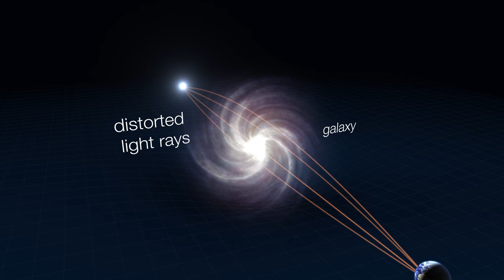Schematic of strong gravitational lensing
This animation shows the phenomenon of strong gravitational lensing. This effect caused the supernova iPTF16geu to appear 50 times brighter than under normal circumstances and to be visible on the sky four times.

Credit:
ESA/Hubble, L. Calçada